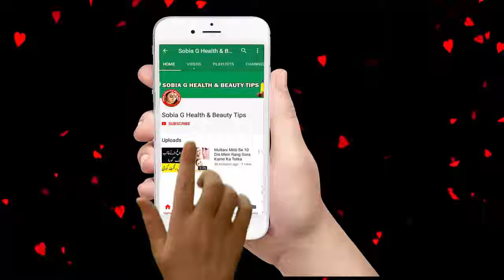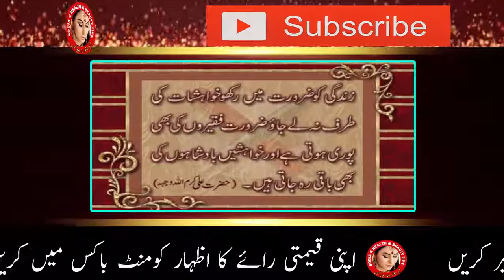Doodh Se Rang Gora Karne Ka Tarika | Sobia G health & Beauty Tips